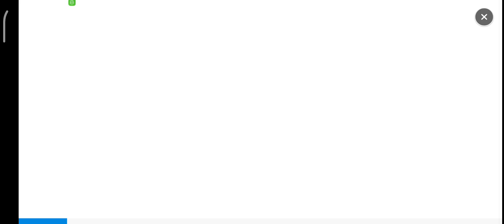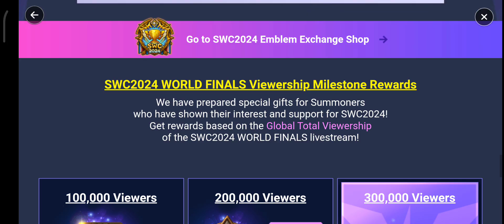🟣🏆[Event] SWC2024 WORLD FINALS Prediction Event🏆🟣 - Summoners War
📆⏰■ TS and CR Jam
Senin 4th Nov 2024
Selasa 5th November 2024, Pukul 20:35am (TST)
Senin-Sabtu 3rd/8th November 2024, Pukul 6:00pm Jm 6:30pm (TST)

The SWC2024 Regional Cups have wrapped up, and now, 12 finalists are headed to Tokyo for the [SWC2024 WORLD FINALS]!

Who will rise to claim the title of ultimate Summoner in this intense showdown?

Take part in the SWC2024 World Finals Prediction Event and make your predictions for a chance to win exclusive rewards, including [SWC2024 Power-up Skin] and more.

📆 Event Period ⏰
Nov. 3, 6:00 PM - Nov. 8, 6:30 PM PST
* Rewards available until Nov. 17, 6:59 AM PST

🎁 Event Details 🎁
★ SWC2024 World Finals Viewership Rewards
Tune in to the [SWC2024 WORLD FINALS livestream] on Nov. 8, 7:00 PM PST 📆⏰

and earn special global viewership milestone rewards for watching the event live! 🌎

🎁 [SWC2024 WORLD FINALS Viewership Milestone Rewards] 🎁
- 100,000 Viewers Milestone: 5★ Rainbowmon (Lv. 1) x2, Mystical Scroll x5
- 200,000 Viewers Milestone: 6★ Legend Rune Set (Slot 1 - 6) (Select Type) x1, Reappraisal Stone x1
- 300,000 Viewers Milestone: Devilmon x1, Mystical Scroll x10

* You can collect the viewership milestone rewards after the match results are officially announced after the SWC2024 WORLD FINALS.

[▶ Go to Summoners War Esports Channel ◀]

★ An [SWC2024 Power-up Circle Special Skin] gift to celebrate the SWC2024 WORLD FINALS!
You can claim the reward from the event page.​

★SWC2024 Power-up Circle Special Skin★
* The skin will be sent to the Inbox. Go to [Power-up Circle › Info › Change] to equip the skin.

★ SWC2024 WORLD FINALS Prediction Event
Make your prediction and get [participation rewards] and [prediction rewards] for each round!

📆 [Event Period] ⏰
- Prediction Period - Nov. 3, 6:00 PM - Nov. 8, 7:30 PM PST
- Results Announcement: After the match

[WORLD FINALS Prediction Event Details]
- Participate in the event through the in-game event page.
- Predictions can be submitted until 30 minutes before the start of the SWC2024 World Finals on Nov. 8, 6:30 PM PST.
- Prediction results and match outcomes will be updated at the time of the match results announcement.

🎁 [WORLD FINALS BRACKET] 🎁
1. Make your prediction and get a participation reward. (Once only)
- Participation Reward: Fire/Water/Wind Scroll (1 each), Energy +100, Mana Stone +500,000, SWC2024 Emblem x30

2. Watch the bracket draw video and two player profile videos released daily through the event page and get a reward.
- Rewards for Watching Bracket Draw Video: Mystical Scroll x1, SWC2024 Emblem x20
- Rewards for Watching Each Player Profile Video (Total of 12 Players): Energy +50 (MAX Energy +600)

3. Get rewards based on the prediction you make for the SWC2024 WORLD FINALS!
‹WORLD FINALS Quarterfinal Round 2 Prediction›
- Successful Prediction: Energy +100, Mana Stone +500,000 (MAX Energy +400, Mana Stone +2,000,000)
- Failed Prediction: Energy +50, Mana Stone +300,000 (MAX Energy +200, Mana Stone +1,200,000)

‹WORLD FINALS Semifinalists Prediction›
- Successful Prediction: Mystical Scroll x5 (MAX 20)
- Failed Prediction: Mystical Scroll x3 (MAX 12)

‹WORLD FINALS Finalists Prediction›
- Successful Prediction: 6★ Legend Rune (Select Type) x3, Mystical Scroll x5 (MAX 6★ Legend Rune (Select Type) x6, Mystical Scroll x10)
- Failed Prediction: 6★ Legend Rune (Select Type) x2, Mystical Scroll x3 (MAX 6★ Legend Rune (Select Type) x4, Mystical Scroll x6)

‹WORLD FINALS Winner Prediction›
- Successful Prediction: Mystical Scroll x10, Crystal +300, Energy +200
- Failed Prediction: Mystical Scroll x5, Crystal +150, Energy +100 💜

* You can collect the rewards after the match results are officially announced after the SWC2024 WORLD FINALS.

📖 Please Read 📖
- Make sure to tap the [Predict] button after selecting players to confirm your participation.

- After the initial prediction, you can modify your prediction with the [Modify] button.

- You can make/modify predictions 30 minutes before the WORLD FINALS starts.

- The players may be replaced due to inevitable issues during the prediction. If you have already selected players before the change, the prediction will be automatically applied as a replacement player.

- The duration and remaining time for the event will be displayed in the time zone of the region you reside in.

**SWC2024 is presented by Google Play Games on PC**​

Thanks!🙏